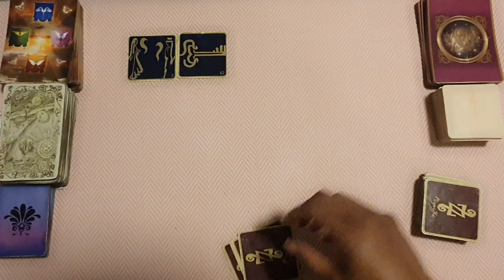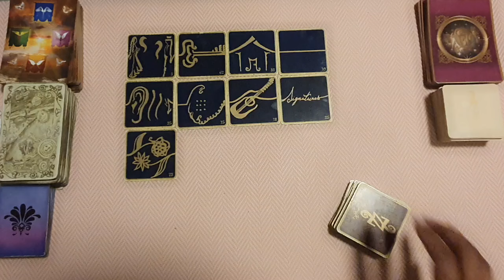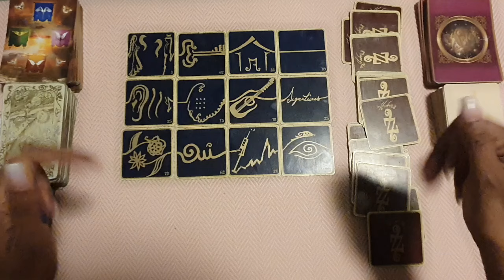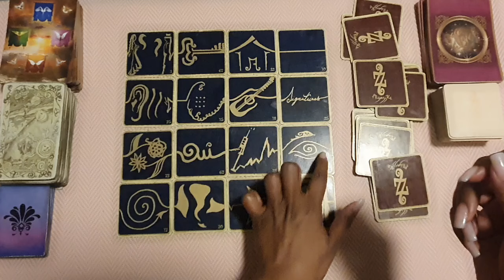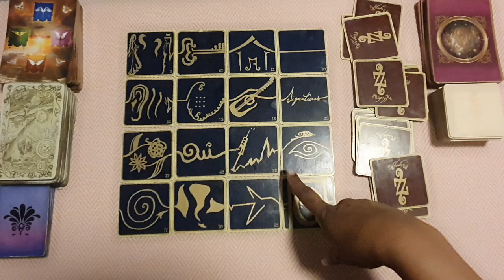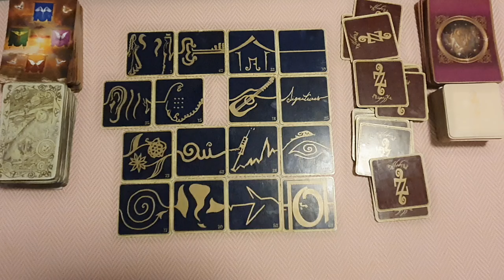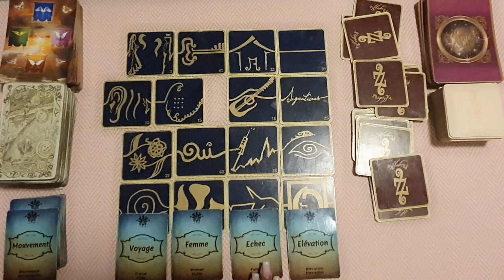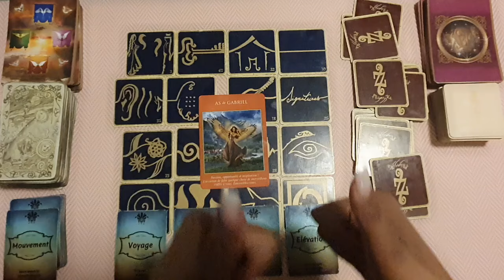SCORPION ♏ ️SENTIMENTAL 💖MARS 2024 - AMOUR ET STABILITÉ : RENCONTRE ET L'ART D'ÊTRE À L'ÉCOUTE 💖💖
Bonjour,

♏ ️ Découvrez toutes les vidéos des Scorpions   👉 sur la Playliste des Scorpions